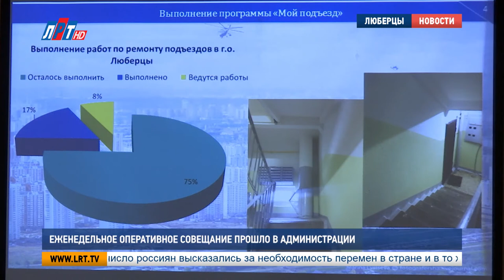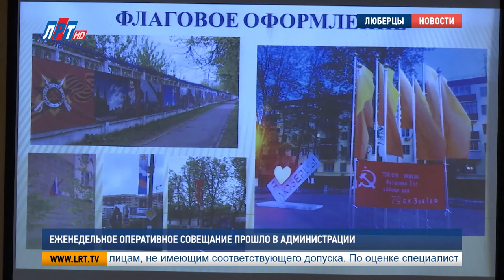Еженедельное оперативное совещание прошло в администрации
1700 обращений граждан в полицию и 97 выездов пожарных по сигналу тревоги. Что еще произошло в округе на минувшей неделе? Об этом рассказали руководители структурных подразделений и органов администрации на еженедельном оперативном совещании.

Традиционно еженедельное совещание открыл Евгений Романцев. Начальник люберецкого межмуниципального управления доложил, что за минувшие 7 дней за помощью в полицию обратились 1700 граждан. По 32-м заявлениям возбуждены уголовные дела.

Евгений Романцев, начальник МУ МВД России «Люберецкое»:
"Личный состав готовится к проведению праздника Победы, работаем в усиленном варианте. Никаких громких преступлений в районе не было совершено."

В усиленном режиме в преддверии главного праздника страны работают и люберецкие огнеборцы. Помимо этого они осуществляют и ежедневные задачи. Так, на минувшей неделе пожарным пришлось совершить 97 выездов по сигналу тревоги и участвовать в ликвидации 6 пожаров.

Павел Иванов, начальник люберецкого пожарно-спасательного гарнизона Московской области:
"3 из которых произошли в жилых квартирах, 1 в сауне и один в гараже. Один раз оказывали помощь Раменскому району, соседям из Раменского подразделения . Также осуществили 11 выездов на пал сухой травы. Сотрудниками администрации и ГО и ЧС составлено 20 протоколов на физических лиц.."

Неспокойной выдалась неделя и в сфере ЖКХ. Аварийные ситуации коммунальщикам пришлось разрешать на электросетях в Люберцах и на трубопроводе в Томилине. Кроме того, в округе продолжаются работы по проведению капитального ремонта многоквартирных домов.

Алексей Бодров,  начальник управления ЖКХ администрации г.о. Люберцы:
"Ведутся работы на 10 кровлях. Эту работу ведет ЛГЖТ. Также «Твин» ведет работы на трех кровлях. Срок завершения работ до 1 июня. Также «Твин» продолжает работу по капитальному ремонту внутридомовых инженерных систем в 12 МКД, согласно утвержденному графику.."

Также в своем выступлении Алексей Бодров рассказал, что на сегодняшний день по программе «Мой подъезд» уже сделано 230 входных групп в 61-м доме Люберецкого округа. А это 17%  от общего объема запланированных работ. Ремонтируются в муниципалитете также городские и региональные дороги.

Владимир Астахов, руководитель люберецкого отделения раменского подразделения «Мосавтодор»
"Автомобильная дорога «Зенино-Павлино» закончена на 80%. «Москва-Жуковский-Малаховка» готова на 90%. «Малаховка-Электропоселок» тоже на 90% и проводятся работы на «Москва-Егорьевск-Тума-Касимов» - работы выполнены на 45%.."

Стоит отметить, что ямочный ремонт подошел к своему завершению. На минувшей неделе дорожники заделали заключительные 74 ямы площадью 125 кв.м. Теперь на проезжих частях округа проводятся плановые работы. Кроме того, на совещании обсудили проведение приближающегося Дня Победы.

Дмитрий Баранов, начальник управления территориальной политики и социальных коммуникаций г.о. Люберцы:
"В городском округе пройдут: парад Победы, состоятся памятные митинги в этот день, возложения цветов, концерты, спортивные мероприятия. Основным событием станет шествие Бессмертного полка. Колонны с участием пройдут по главным улицам городского округа и по традиции завершится День Победы праздничными салютами.."

Празднование в округе стартует в 10 утра.

Анна Троян, Дмитрий Родзянко, Петр Пономаренко